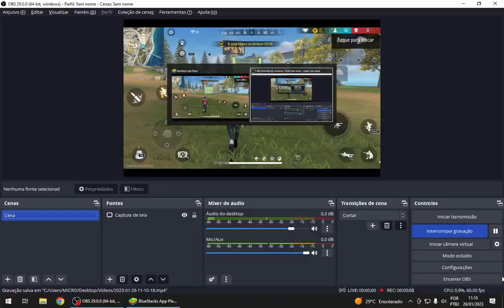ARREBENTEI NESSA PARTIDA